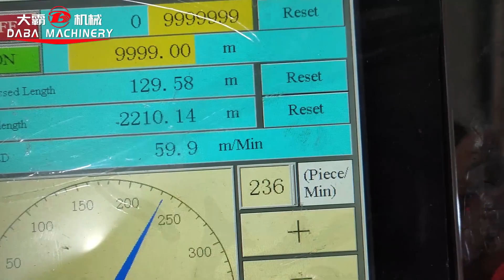DABA High Speed Rotary Die Cutting Machine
High Speed Rotary Die Cutting Machine
Suitable for blank label die-cutting, dotted line pressing, etc.
The maximum unwinding diameter is 800mm.
Upper rewinding part is equipped with a servo motor.
With simulate web guide system.
Snowballs waste discharge.